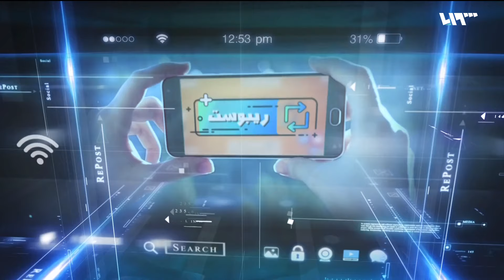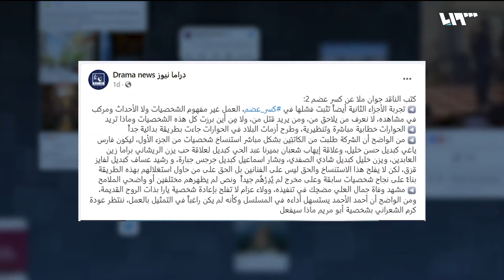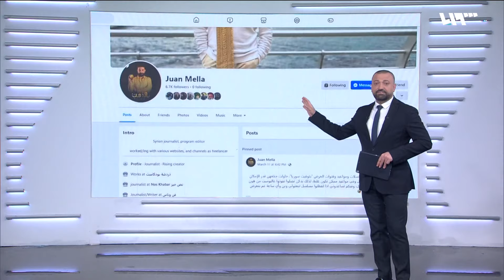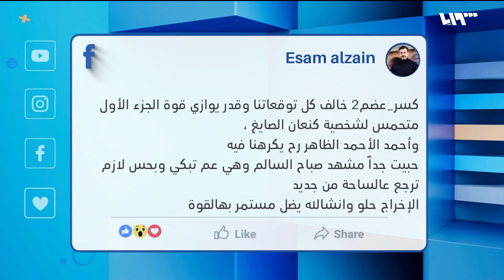كسر عضم "السراديب" تحت الهجوم.. ما علاقة رشا شربتجي؟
كسر عضم تحت الهجوم.. ما علاقة رشا شربتجي؟